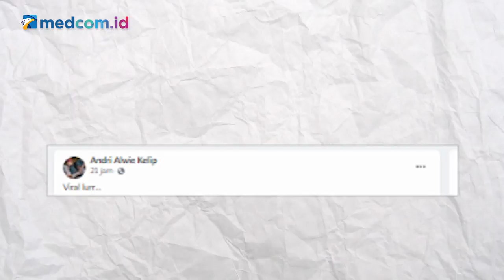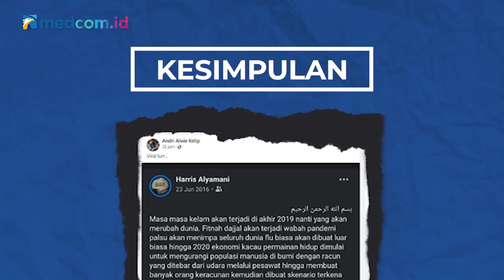[Ceki-ceki] Akun Facebook Ini Sudah Ungkap Pandemi Sejak 2016? Cek Faktanya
Unggahan akun bernama Harris Alyamani itu seolah telah mengetahui pandemi ini sebelum terjadi. Pasalnya, tertulis unggahan itu dibuat pada 23 Juni 2016 lalu. Simak faktanya berikut ini!